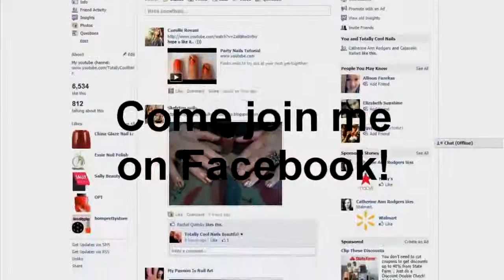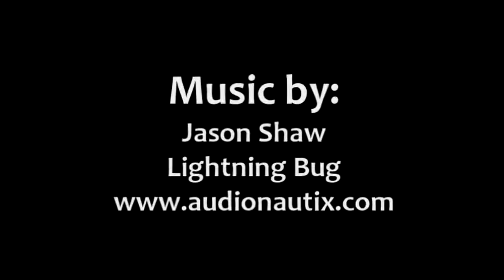Lalaloopsy Doll Nail Art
Lalaloopsy Doll Nail Art, Lalaloopsy Doll Nail Art